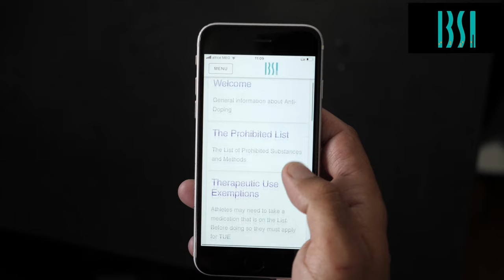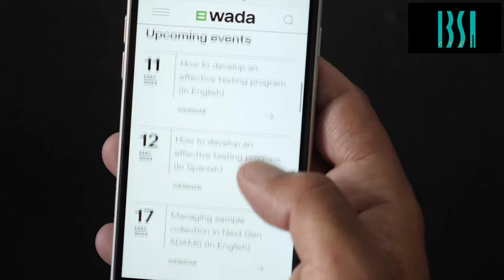Women’s Blind Football | England vs Sweden | Group A | IBSA World Games 2023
Watch England take on Sweden in the women's blind football tournament live!

Head to ibsagames2023.co.uk to find out how you can follow the action in Birmingham this summer.

Follow @ibsagames2023 on Facebook, Twitter and Instagram to stay locked in to the IBSA World Games on socials.